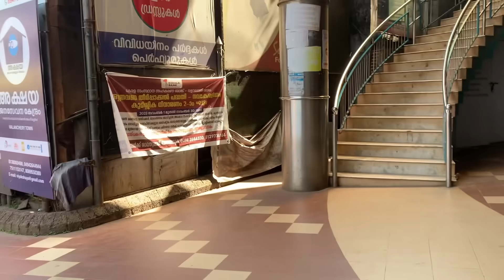ഞാൻ മയ്യത്തായതും ഇക്ക പട്ടാമ്പി യിൽ വന്നതും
New CSC Registration? Start Here
cool times with me